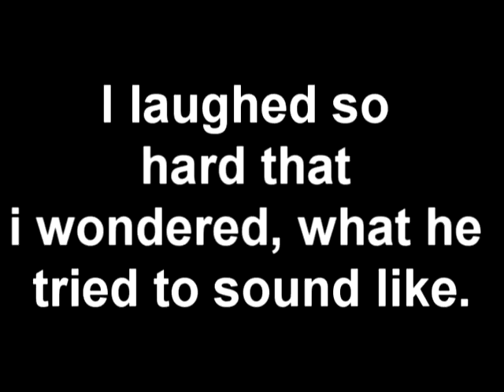THE FOOTAGE OF FAILURE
Just some random shizz i filmed with my ipod nano camera.